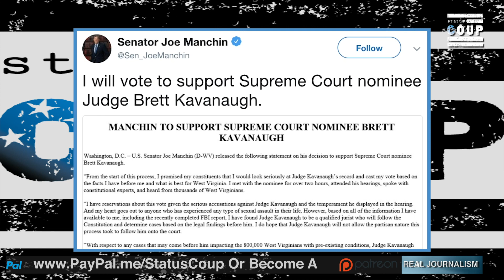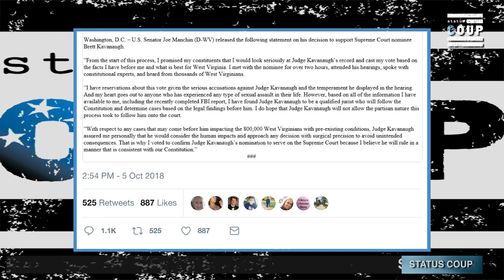Brett Kavanaugh to Be Confirmed After Susan Collins & Joe Manchin Vote Yes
Jordan Chariton reported on the yes votes that will lead to Brett Kavanaugh being confirmed to the Supreme Court.